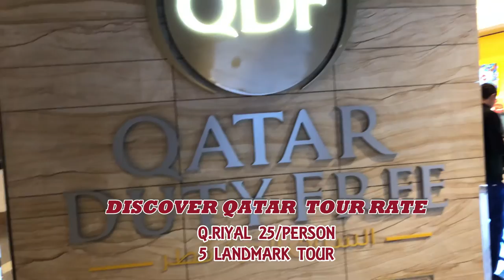Discover Qatar Tour | Qatar Transit Tour | Explore Qatar in Transit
Hi Guys! we came up with another travel video for you! If, you travel ever via Qatar then Discover Qatar Guided Tour is the must in your lifetime!
The footage from early 2020 while we had trip to Nepal via Qatar and we enjoyed alot!

This Tour has a Fee QAR 25/person but worth every penny for marvelous breath taking skyscrapers in downtown to tradition Qattara or the manmade island the Pearl you can see the beauty in the desert.
Also , want to mention there is no VISA fee its free transit visa. If you have 8 hours or more in transit at Qatar then it's the most. Oh, I forgot the Persian Food Fiesta its delicious!

Thank you so much for watching and please Subscribe to our channel if you have not already been or a new user and also hit the bell icon for future updates!